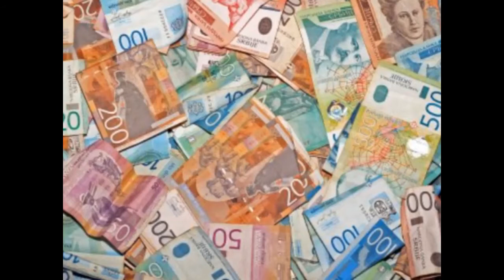Dnevnik TV 3M Ub - Počele pripreme za izgradnju atarskih puteva i Hilandar 26.10.2015. god.